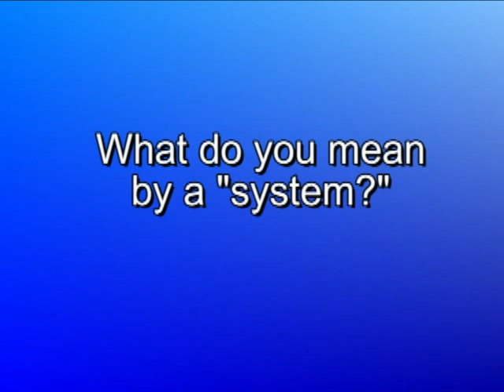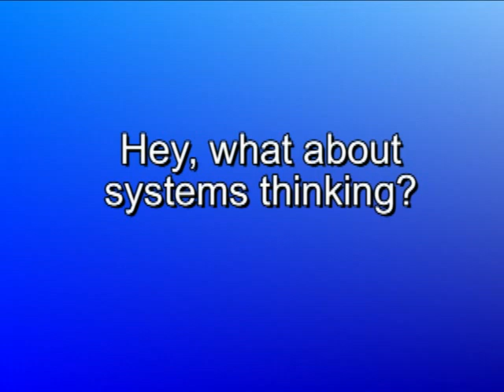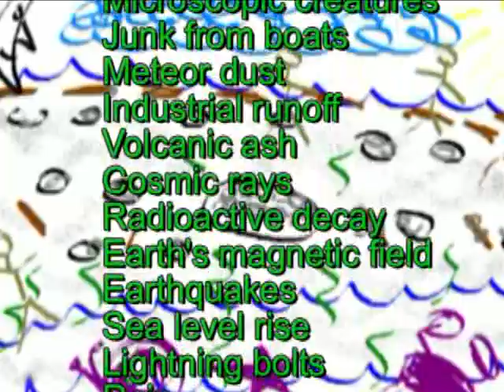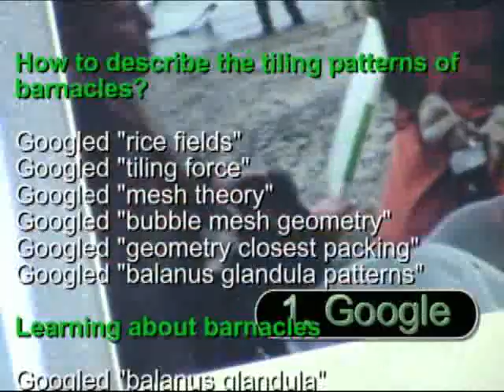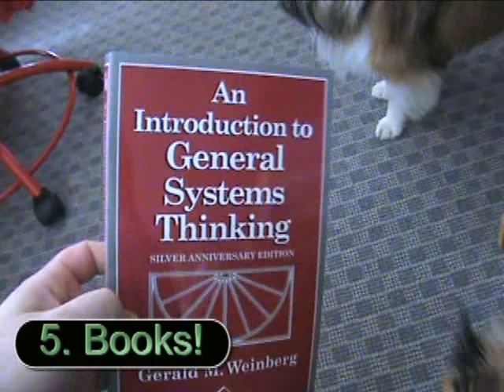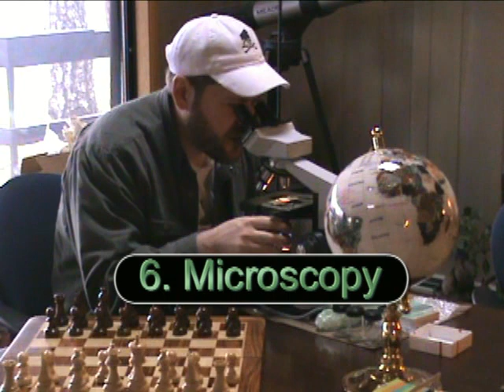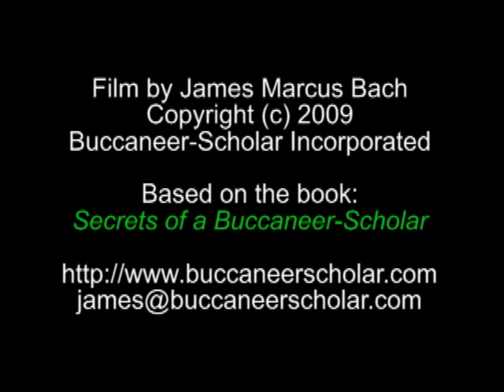To Describe a Stone, Part 1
James and Jonathan Bach, buccaneer-scholars, who battled each other in competitive swashbooking in their first video are back with a cooperative challenge: describe a stone they found on the beach.

It turned out to be more difficult than they expected, but also much, much more interesting. In part 1, they go down the rabbit hole.

This is part of a series of videos based on the book Secrets of a Buccaneer-Scholar, by James Marcus Bach